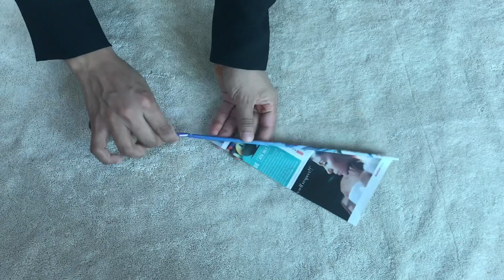DIY wall decoration ideas|best out of waste| easy tutorial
Wall decor using cardboard